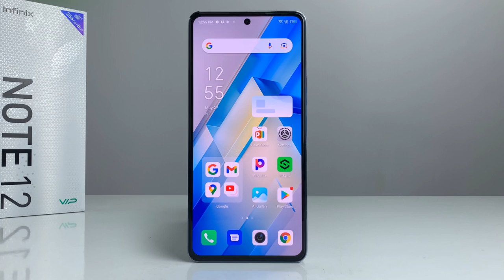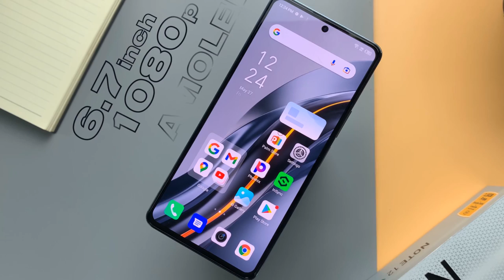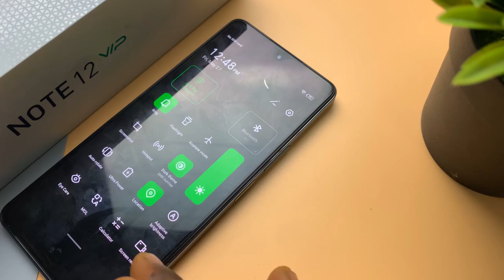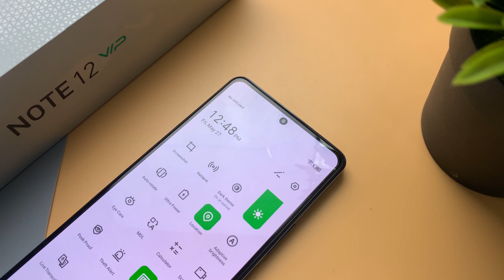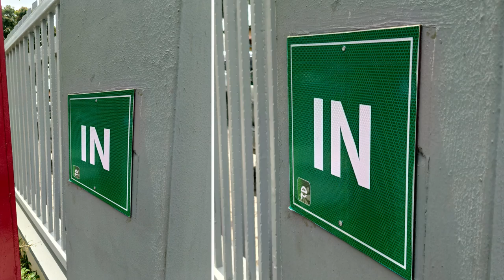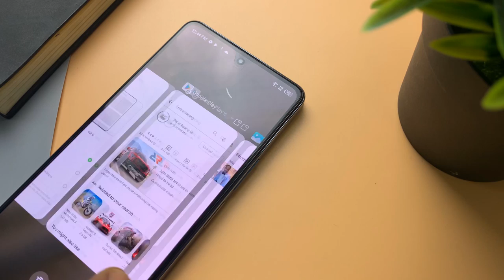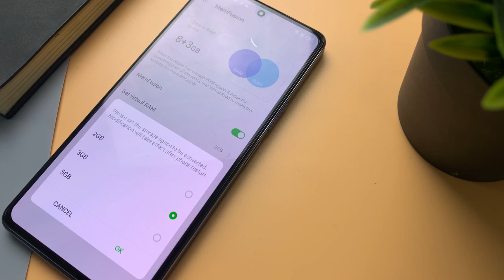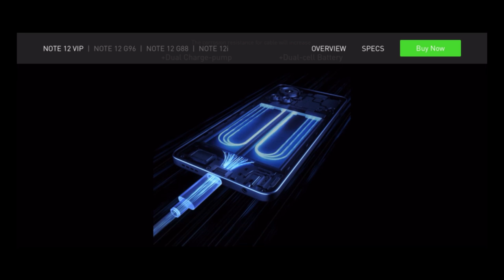Infinix Note 12 VIP Unboxing & Review- 120W Hyper Charging ⚡️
The Note 12 VIP’s 120W fast charging is no doubt going to steal the show but there are a couple other features that might not get as much attention. In this review, we take a look at the other specs of the Note 12 VIP, the Cameras and ofcourse the price of being a VIP… it’s not cheap.

Timestamps;

Intro- 0:00
Box Contents- 0:20
Design- 1:13
Display- 2:16
Software- 3:40
Help me- 4:25
Cameras- 4:51
Performance- 6:41
Battery(120W fast charger)- 8:02
Conclusion- 9:30